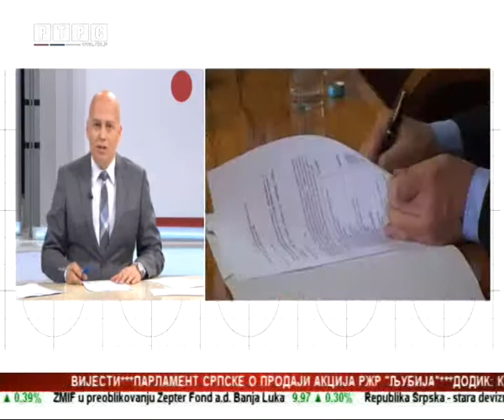Mašić i Ramić o rekonstrukciji puteva u Foči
Opština Foča u ovoj godini planirala je više od milion maraka ulaganja u puteve, od čega je 300 hiljada precizirano Sporazumom, koji su u Foči potpisali načelnik opštine Radisav Mašić i ministar raseljenih lica i izbjeglica Federacije BiH Edin Ramić.